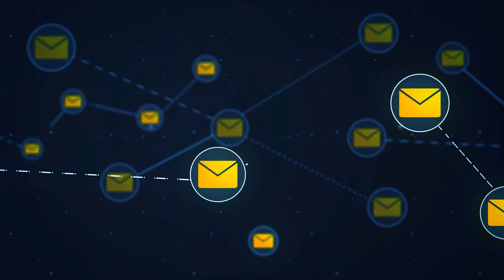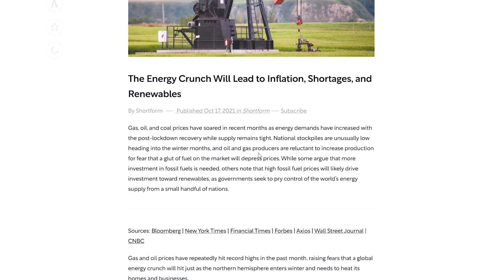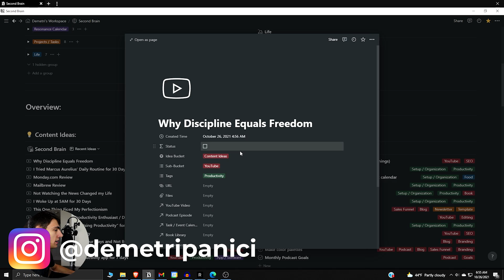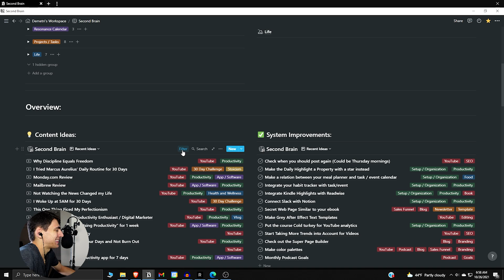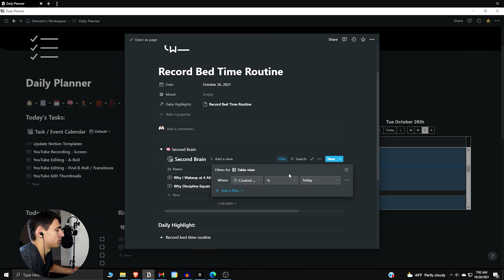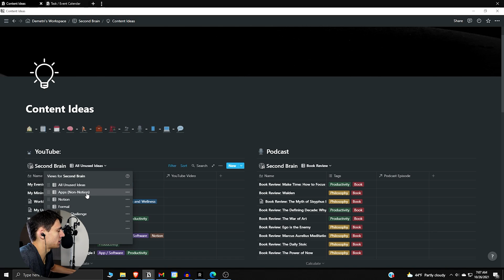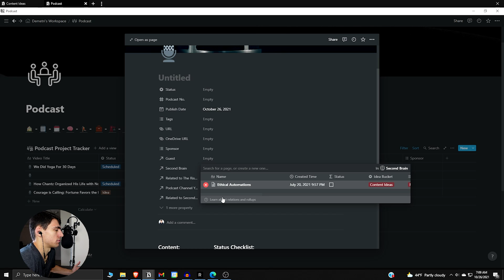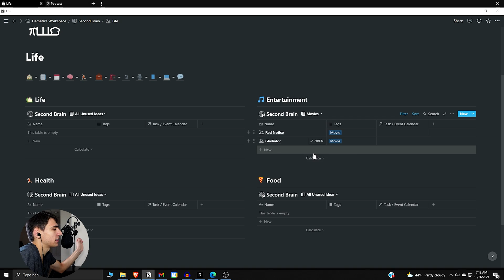Capture Every Idea with this Second Brain in Notion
This video is all about how I use my second brain in notion. A second brain (especially in Notion) takes all of the ideas that you have and creates a place to store, synthesize and recycle them.

I've been using this second brain system in Notion for the past few months and I am happy to say that Tiago Forte's system has helped me increase my productivity and mental clarity.

0:00 - The Second Brain
1:46 - Shortform
3:21 - My Second Brain
7:43 - Capture Everything
9:43 - Taking Action
13:57 - Archiving